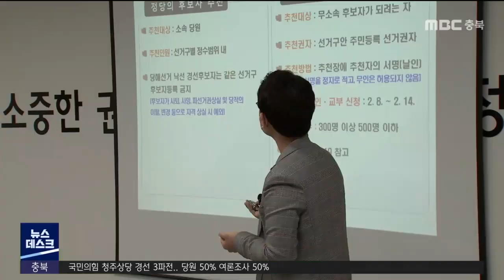국민의힘 3파전...군소정당·무소속 "우리도 있다"ㅣMBC충북NEWS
◀ＡＮＣ▶
청주상당 국회의원 재선거 국민의힘 경선이
김기윤, 윤갑근, 정우택 3파전으로 치러집니다.
경선 방식은 당원 50%, 여론조사 50%로 결정됐습니다. 군소정당과 무소속 주자군의 교통정리도
빨라지고 있습니다. 신병관기자입니다.

◀ＶＣＲ▶
청주상당 국회의원 재선거에 나설 국민의힘 후보가
경선을 통해 결정됩니다.

대상은
북한군에 피살된 공무원 유족의 변호사인 김기윤,
전 대구고등검찰청 검사장인 윤갑근,
전 15,16,19,20대 국회의원 정우택 3명,

경선은 오는 10일 진행되며
당원 선거인단 투표 50%와
국민여론조사 50%를 합산해 후보가 결정됩니다.

완전 국민경선이 아닌
당원 표심이 절반을 차지하는 만큼
당심 공략이 더욱 중요해졌습니다.

 청주상당의 책임당원은 천8백여 명,
이 가운데 이준석 대표 선출 당시
새로 가입한 당원 등이
또다른 변수로 꼽히고 있습니다.

경선으로 국민의힘 공천 경쟁에 불이 붙은 가운데
군소정당과 무소속 주자들의 교통정리도
빨라지고 있습니다.

어제 마감된 국민의당 공천 신청에는
김현문 충북도당 위원장이 단독으로 신청했습니다.

 안창현 전 21대 총선 홍보본부장은
기득권 정당과 다를 것이 없다며
국민의당을 탈당해  무소속 출마를 선언했습니다.

 반면, 정의당은 대선에 집중하고
상당 재선거는 공천을 하지 않을 쪽으로
방향을 잡은 것으로 알려졌습니다.

 오는 10일 충북도당 대의원 대회에서는
범 진보 진영 후보가 나올 경우
어떻게 지원할 지가 논의될 전망입니다.

 국민의힘의 독주냐
민주당 무공천의 공백을 노리며
다자구도가 형성되느냐,

 출마와 불출마가 엇갈리는 가운데
정확한 대진표는 오는 13일과 14일
후보 등록이 끝나야 짜여질 것으로 보입니다.
MBC뉴스 신병관입니다.(영상 김경호)
◀ＥＮＤ▶